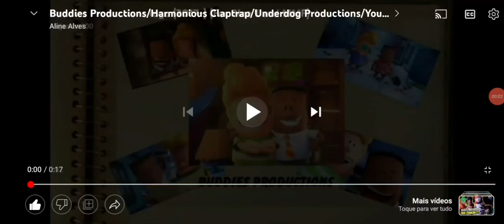Buddies Productions/Harmonious Claptrap/Toy Films/Underdog Productions/YouTube Originals